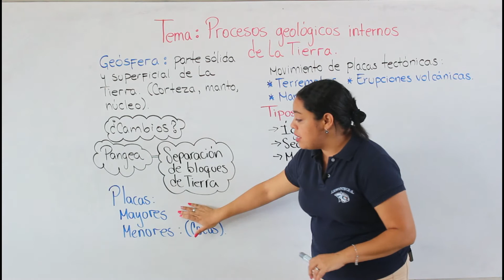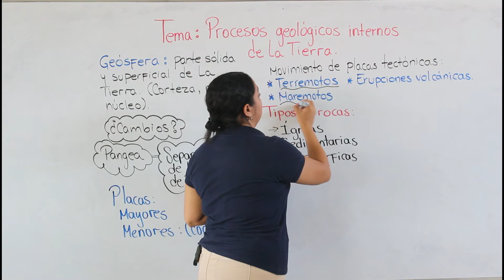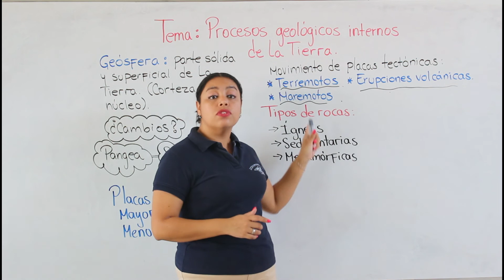Procesos geológicos internos de la Tierra. G9CCU12T1